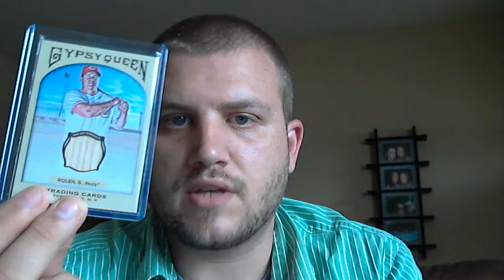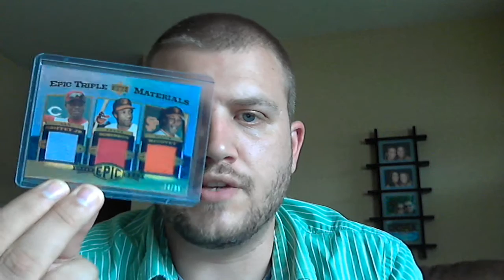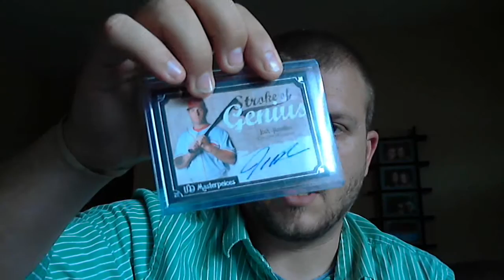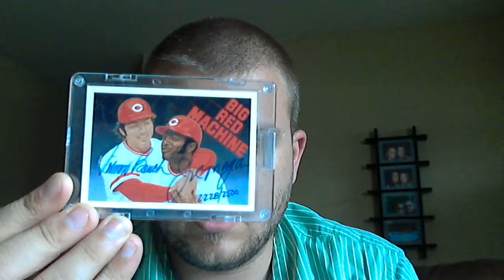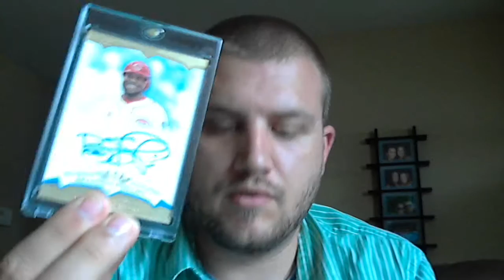PC Video. Cincinnati Reds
Nothing is FT/FS.  This is all from my PC.  Hope you enjoy.